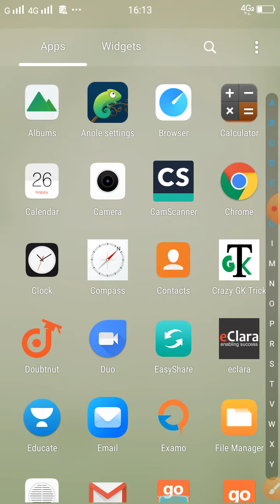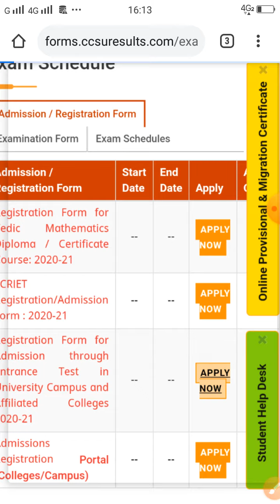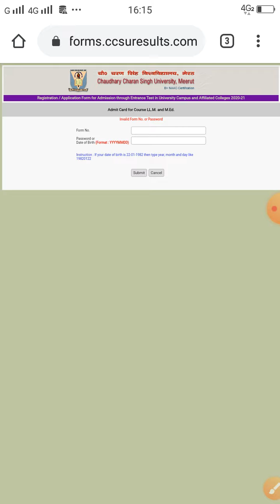CCSU MEERUT MED ENTRANCE ADMIT CARDS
CCSU MEERUT MED ENTRANCE ADMIT CARDS/Med entrance admit cards/Sp kashyap success point